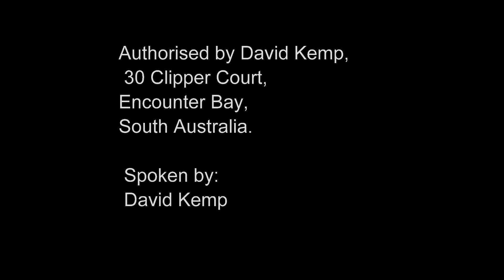David Kemp Corporate Governance HD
SouthCoast Television has made available to all candidates in the City of Victor Harbor 2018 Council elections, the opportunity to engage the community with a video presentation package. This video package will allow the candidates to reach out to the community to give them a better understanding of their hopes, aspirations and reasons for nominating.